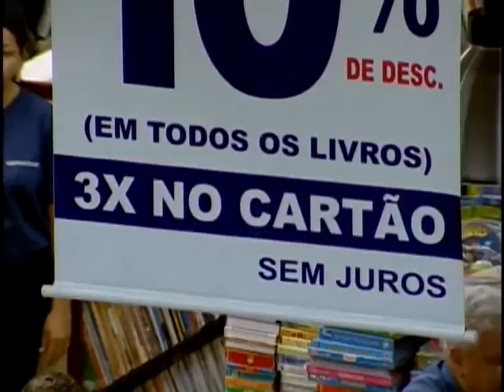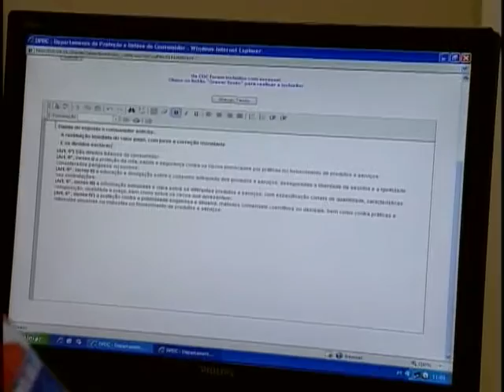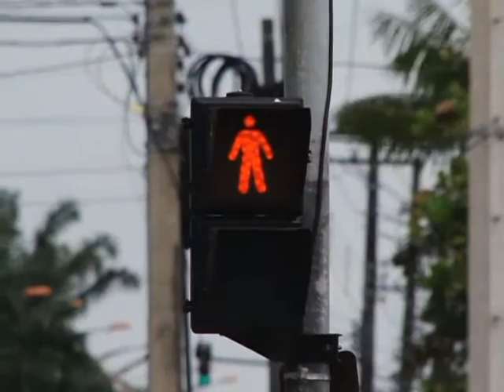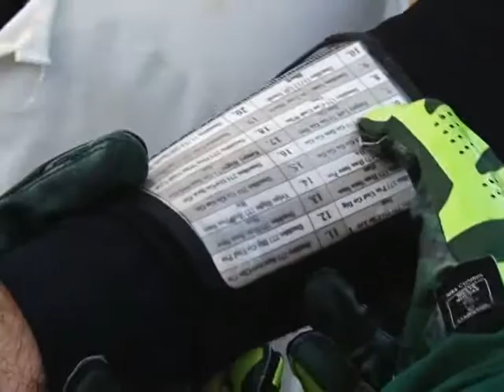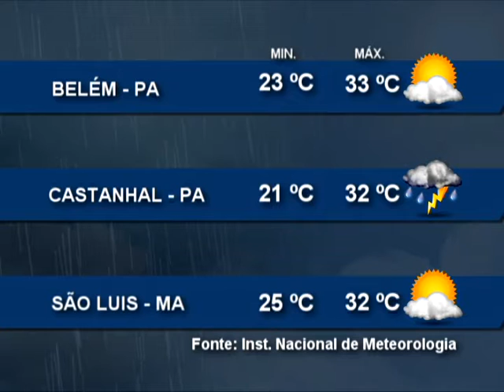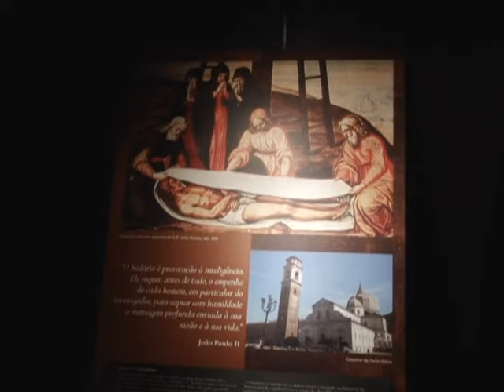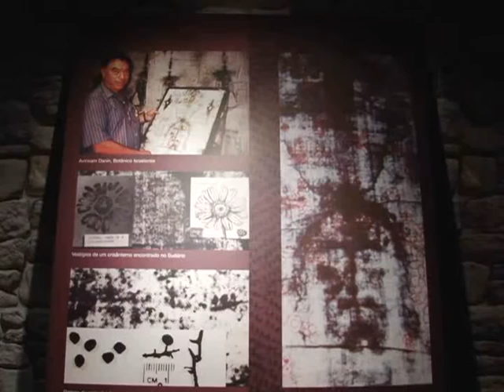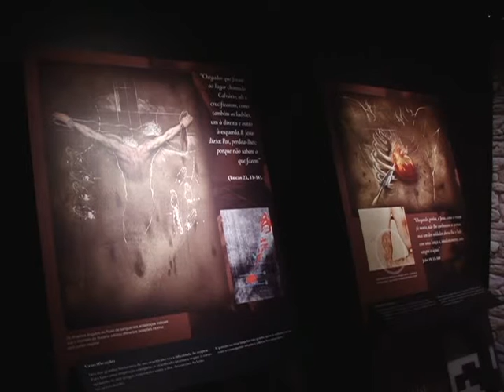Nazaré Notícias - 15/09/2015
Veja nesta edição:

- Envio aleatório de cartões de crédito é considerado prática abusiva;

- Faixa de pedestre é a principal garantia de segurança na travessia de grandes avenidas;

- Conheça um time de futebol americano do nordeste paraense;

- Uma exposição sobre o Santo Sudário, em Belém;

- E no quadro de economia vamos falar sobre as “Taxas Bancárias”.